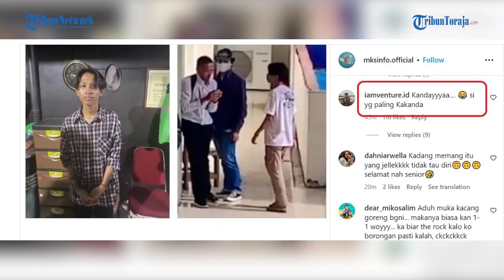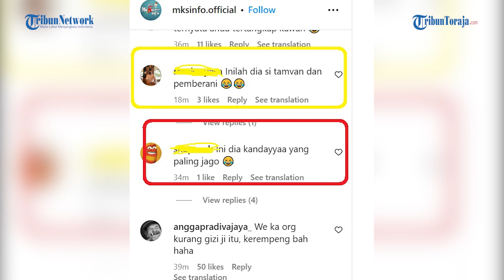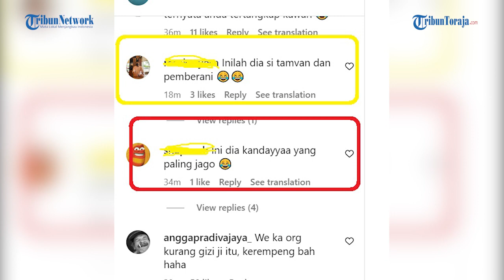Pengeroyok Juniornya Mahasiswa Unismuh Kini Ditangkap, Muka Pelaku jadi Sorotan Warganet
TRIBUN-TIMUR.COM - Polisi berhasil menangkap satu pelaku pengeroyokan mahasiswa junior Universitas Muhammadiyah Makassar Erwin Arfah.

Dilansir dari akun Instagram @mksinfo.official, tampang senior tersebut langsung jadi sasaran warganet.

Sebelumnya Erwin Arfah melaporkan tindakan penganiayaan yang dia alami ke Polsek Rappocini.

Erwin tak sendiri menjadi korban. Seorang mahasiswa juga ikut dianiaya oleh sejumlah mahasiswa senior di dalam ruangan.

Penganiayaan ini terungkap setelah kekerasan yang diterima Erwin terekam kamera dan viral.

Erwin adalah mahasiswa Fakultas Petanian Semester 4.

Saat kejadian, ia hendak memasang spanduk. Namun tiba-tiba datang beberapa mahasiswa senior dan melakukan pemukulan.

Kejadian itu terjadi di beranda lantai 2 Gedung Iqra Unismuh. Terlihat pula beberapa mahasiswa lain mondar mandir di lokasi.

Pihak kampus pun tegas akan mengambil tindakan jika saja mahasiswanya tersebut terbukti melakukan tindak penganiayaan.